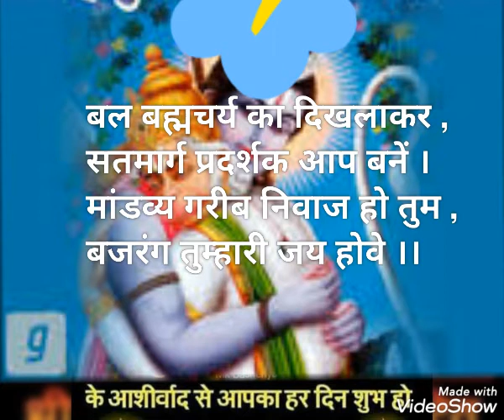इस स्तुति को करने से हनुमानजी अत्यधिक प्रसन्न होते है । करके देखिये ।।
जय जय हनुमान ।